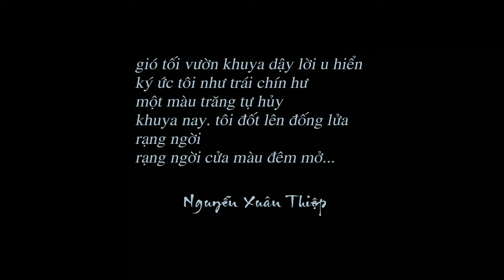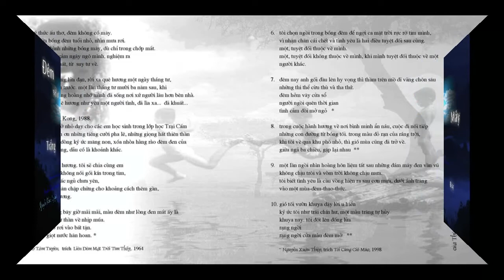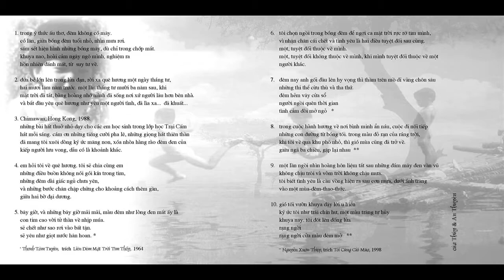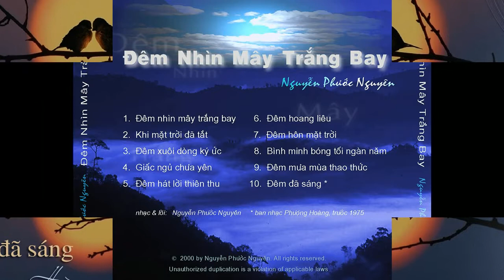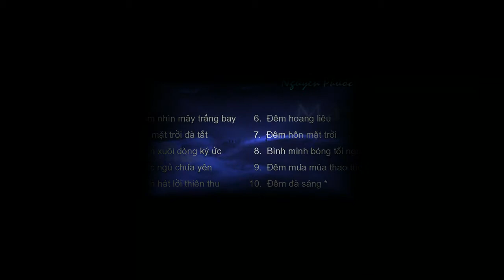Đêm Đã Sáng - nhạc & lời: Nguyễn Trung Cang - hoà âm & trình bày: npn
đây là ca khúc của ban nhạc Phượng Hoàng mà tôi 'yêu' nhất.

ca khúc này, ngoài phiên bản thu âm duy nhất trước 1975 của ban nhạc Phượng Hoàng với giọng ca của Elvis Phương, chưa hề được thu âm thêm một lần nào nữa.

âm điệu ngọt ngào.
ca từ chất chứa tin yêu.
giai điệu nhịp nhàng.
và khi vang lên với phần giọng bè
như rạng mai về
đầy hẹn ước tương lai...

từ CD Đêm Nhìn Mây Trắng Bay
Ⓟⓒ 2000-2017